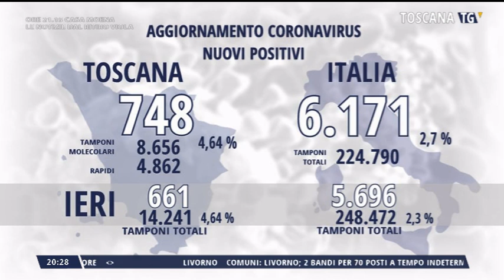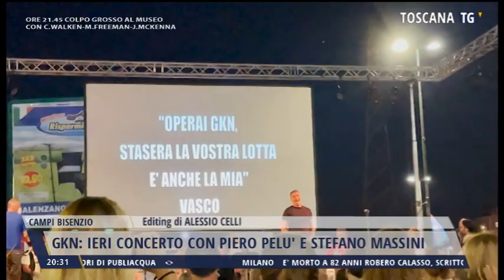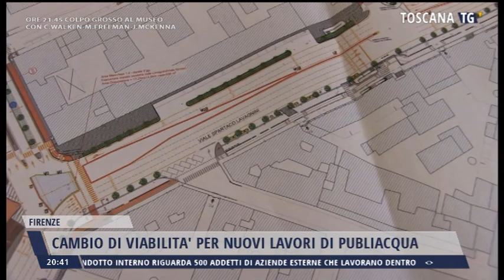2021-07-29 TG REGIONALE ORE 20.30